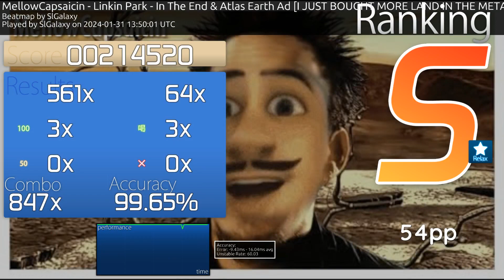In The End but I just bought more land in the metaverse - osu! map showcase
original video by @MellowCapsaicin
made with o!rdr